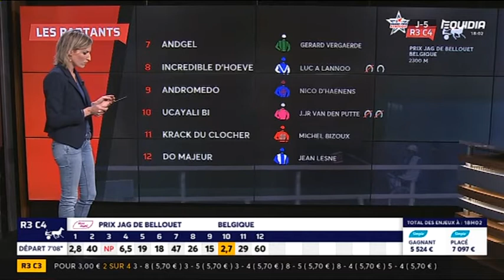Hector du logis 23 Jan. 2018